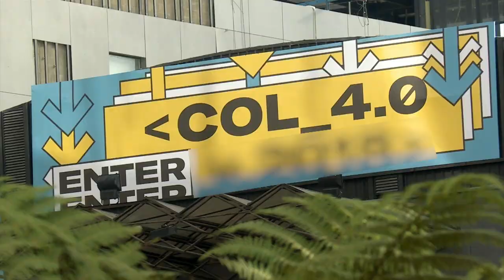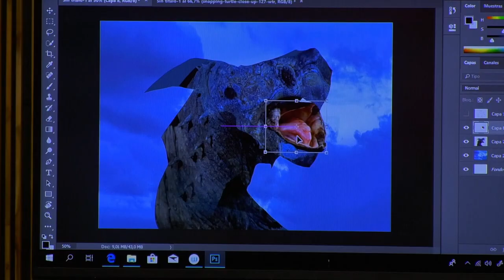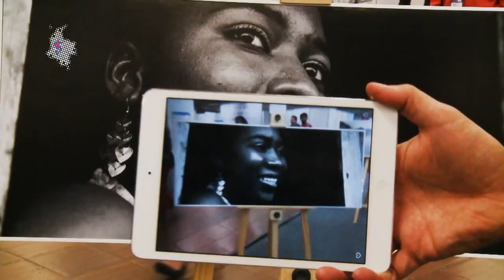Colombia 4.0 ahora estará en las regiones del país | MásTICMejorPaísTV C10 N7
El Ministerio TIC e Innpulsa unen esfuerzo y llegarán a las regiones con la  fusión de Colombia 4.0 y Héroes Fest, un espacio que promueve la transformación digital en las regiones.